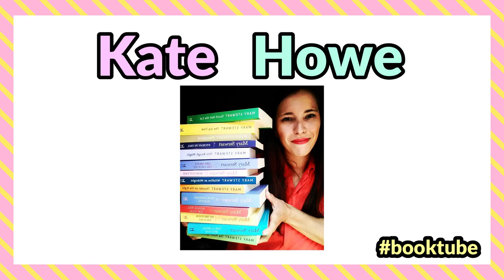My Favorite Audiobook Narrators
Juliet Stevenson
- Middlemarch
- Jane Eyre
 Penelope Keith
- Agatha Raisin series by M.C. Beaton
Lindy Nettleton
M.C. Beaton's Regency Romances
-The Inspector and Mrs. Jeffries
John McDonough
- Mitford series by Jan Karen
George Guidall
- Longmire series by Craig Johnson
Georganna Sutton
- Adam Bede
- Vanity Fair
Jane Entwhistle
- Flavia de Luce series by Alan Bradley
Orlagh Cassidy
- Maisie Dobbs series by Jacqueline Winspear
 Mary Beth Hurt
- The Witch of Blackbird Pond
Nicholas Boulton
- David Copperfield
- The Dead Secret